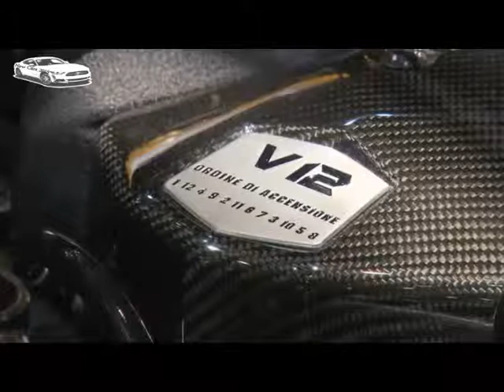2016 Lamborghini Aventador SV Review - Exterieur and Interior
2016 Lamborghini Aventador SV Review - Exterieur and Interior
2016 Lamborghini Aventador SV Review - Exterieur and Interior
2016 Lamborghini Aventador SV Review - Exterieur and Interior
2016 Lamborghini Aventador SV Review - Exterieur and Interior

Lamborghini presents the Aventador LP 750-4 Superveloce at the 2015 Geneva Motor Show
With increased power, lower weight, improved aerodynamics and innovative technologies the Lamborghini Aventador LP 750-4 Superveloce is the most pure incarnation of a Lamborghini to date: unmistakable Lamborghini super sports car DNA, dynamic superiority and exceptional driving precision. A focus on weight reduction while incorporating innovative technologies has resulted in the most sports-oriented, fastest and most emotional series production Lamborghini ever. The weight has been further reduced by 50 kg through enhanced lightweight engineering including significant use of carbon fiber. The naturally aspirated V12 engine's power is increased to 552 kW/750 hp. This results in a power-to-weight-ratio of 2,03 kg/hp. The Superveloce accelerates from 0 to 100 km/h (62 mph) in 2.8 seconds and powers on to reach a top speed of more than 350 km/h (more than 217 mph).

-Cars 2015